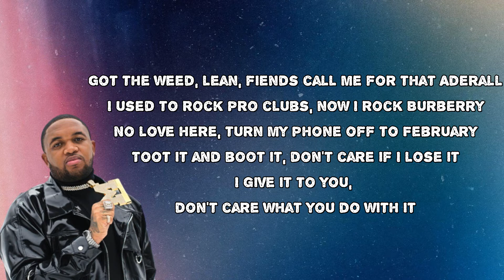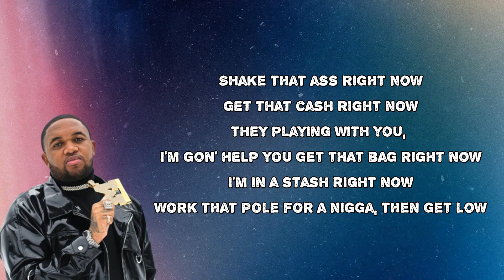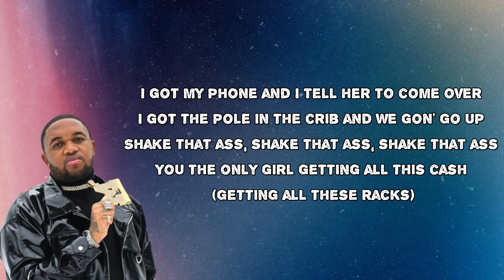Mustard - Shake That Ass (Lyrics) Feat.K CAMP & TeeCee4800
Shake That Ass by Mustard
Album: Cold Summer
Shake That Ass Lyrics:

I got my phone and I tell her to come over
I got the pole in the crib and we gon' go up
Shake that ass, shake that ass, shake that ass
You the only girl getting all this cash (getting all these racks)

I said stop acting sadity tonight you can be a rack
C'mon suck up all this dick and get that ass smacked
I be dipping from the cops so fast, call me NASCAR
I used to rock pro clubs, now I rock Burberry
No love here, turn my phone off to February
Toot it and boot it, don't care if I lose it
I give it to you, don't care what you do with it

I got the pour up in the crib and we gon' go up
Shake that ass, shake that ass

Shake that ass right now
Get that cash right now
They playing with you, I'm gon' help you get that bag right now
I'm in a stash right now
Work that pole for a nigga, then get low
Had to grab me some more condoms from the store
She a freak and you know she trying to go
Girl you playing, let me take your ass on roll
Ayye, bitch I'm paid
While you playing I might throw it in your face
TeeCee, tell the hoe how we play
I got bitches, why the fuck would I text?
Bring Magic City all the way to Cali
Girl stop playing I might hit it in some Ballys
I'm in the lab, I'll meet you in the Valley
Like I'm Pat Riley, got a win like Khaled